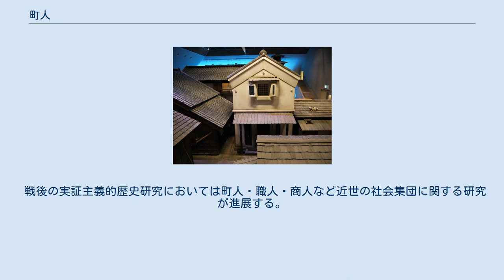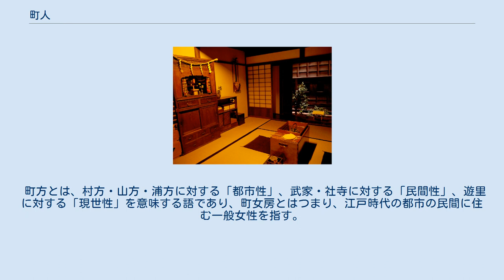町人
江戸後期の江戸深川（深川江戸資料館） 商家の室内（深川江戸資料館） 町人（ちょうにん、まちにん）は、江戸時代に都市に居住していた職人、商人の総称である。
 16世紀後期から17世紀前期に、社会的分業に基く身分制度（武士・百姓・町人）が成立した。
各大名は楽市・楽座政策を行い、免税特権や営業の自由の承認などによって商工業者を城下町に誘致した。
このことにより職業的に農業との分離が促進され、より専門性が高まった。
 優れた技術力と豊富な資金量は武士を圧倒する面も見せ、独自の都市文化（町人文化）の形成発展に寄与した。
 町人は特に家屋敷を所有する家持層で表通りに店を構えるブルジョワ階級である旦那衆から、裏通りの裏店層の下層町人まで階級的落差があり、富裕町人は町政や公事にも参加し、町年寄を選ぶ選挙権や被選挙権を持つなど社会的身分や公的権利・義務を持っていた。
 また富裕町人としての社会的役割のひとつに賃貸しの長屋を持ちわずかな店賃で店子に貸す慣習があった。
そして大家を雇い店子からの家賃の取立てや諸事の面倒など長屋の管理運営を任せ、その対価として店賃の免除などの優遇をした。
 都市には富裕・下層町人のほか没落した都市下層民をはじめとする様々な階層の人間が居住しており、落語などに出てくる八つぁん・熊さんなどは借家人であるため町人にはあたらない。
 戦後の実証主義的歴史研究においては町人・職人・商人など近世の社会集団に関する研究が進展する。
1975年には中井信彦『町人』小学館「日本の歴史」において体系的な町人論が展開され、1980年代以降には中世史分野における網野善彦や桜井英治らの商職人研究とも相互に関係して、吉田伸之、塚田孝らの都市史研究の進捗に伴い町人研究が進展した。
 町女房（まちにょうぼう）は、江戸時代の都市（町方）、町人の家（町家）に住む女性の総称である。
 町方とは、村方・山方・浦方に対する「都市性」、武家・社寺に対する「民間性」、遊里に対する「現世性」を意味する語であり、町女房とはつまり、江戸時代の都市の民間に住む一般女性を指す。
山岸荷葉の小説『町女房』（1906年）は、江戸時代の都市生活の延長線上にある明治時代の都市女性を描いたものである。